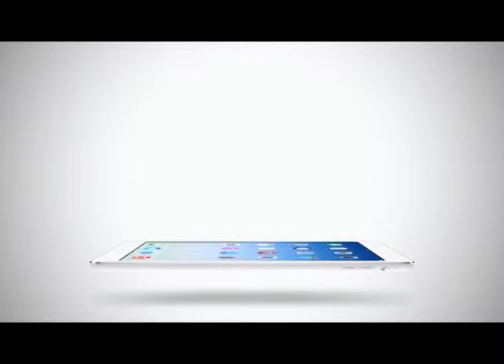Sport Today | 12-02-2015 (4/4)